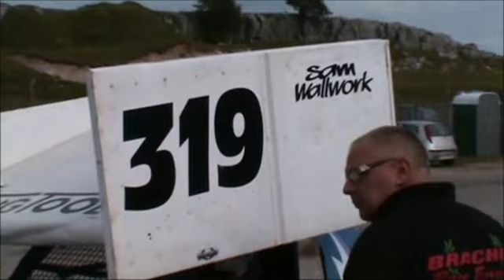V8 Hotstox 319 Sam Wallwork Debut Buxton 10/8/13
A short video filmed and edited by my uncle, Nick (Ron Howard) Wallwork, showing my first ever laps of a stock car track and then straight into heat one at Buxton 10/8/13.